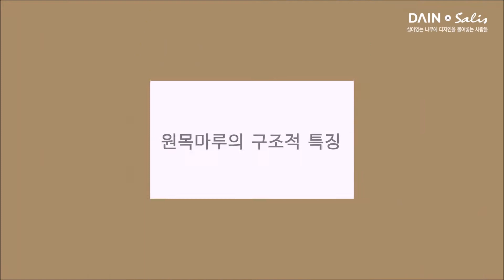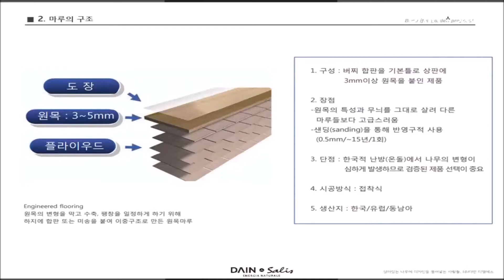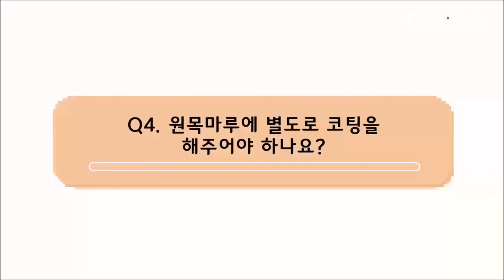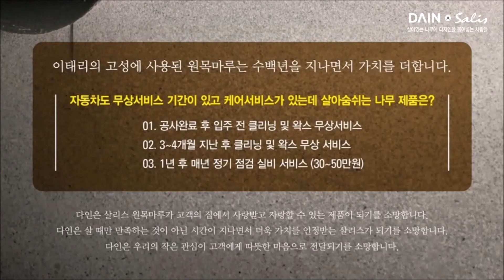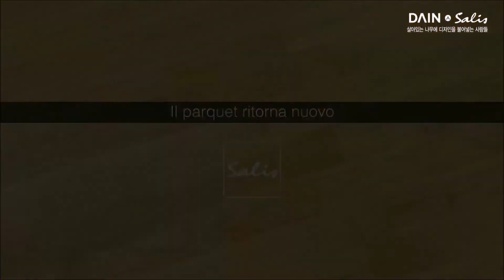원목마루 관리, 어떻게 해야 할까요?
비싼 원목마루 관리, 오래 쓸 수 있는 방법이 없나요?

고객 분들이 많이 또 자주 궁금해 하시는 질문을 바탕으로
원목마루 전문가가 원목마루 관리 요령을 알려드립니다.

1. [00:18] 원목마루 특징 이해
2. [02:30] Q&A를 통한 마루관리요령 살펴보기
3. [04:35] 마루 손상 대처 방법(마루 긁힘, 마루 찍힘 관리 외)
4. [05:50] 원목마루 케어서비스 소개

 _ 전시장 : 경기도 성남시 분당구 석운로 19
 _ 카카오톡 채널 @다인앤살리스,  1:1 톡으로 문의 주시면 빠른 대응이 가능합니다.